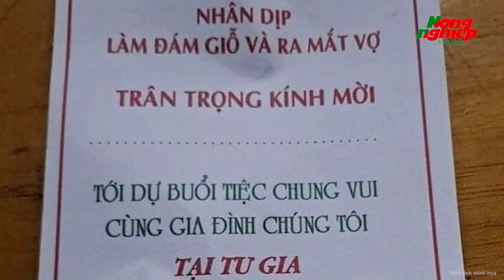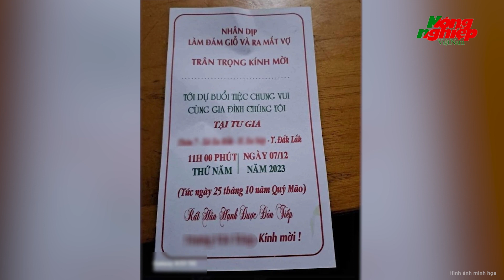Choáng váng cụ ông 81 tuổi tổ chức lễ ra mắt vợ mới trong ngày giỗ vợ cũ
Tin tức mới nhất | Choáng váng cụ ông 81 tuổi tổ chức lễ ra mắt vợ mới trong ngày giỗ vợ cũ
Cụ ông 81 tuổi ở xã Ea Rốk (huyện Ea Súp, Đắk Lắk) vừa khiến cộng đồng mạng xôn xao khi gửi thiệp mời đám giỗ của vợ cũ đồng thời ra mắt vợ mới.